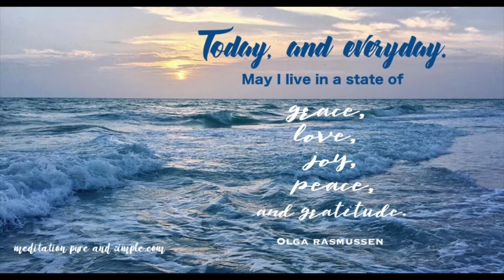Living in Joy and Love